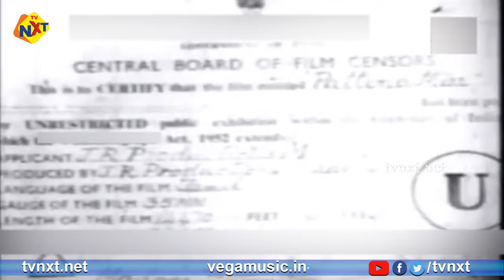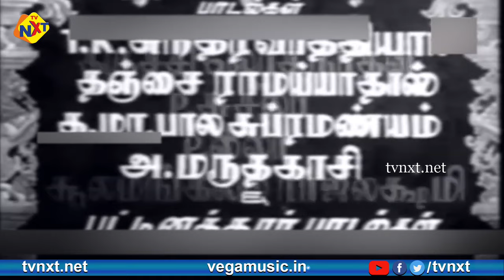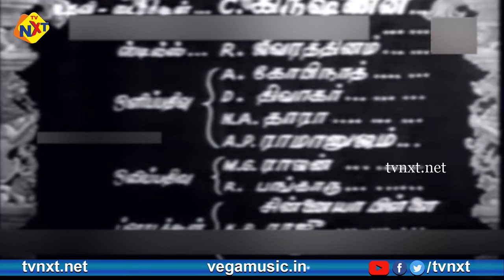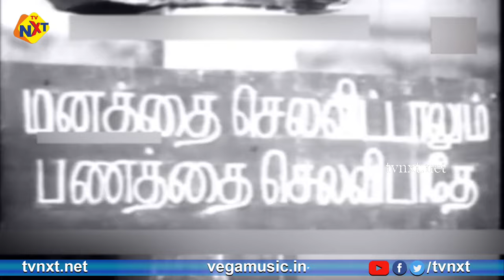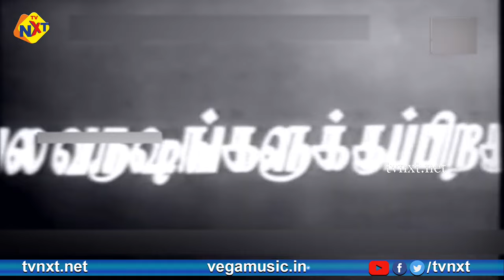Pattinathar - பட்டினத்தார் Tamil Full Movie || T. M. Soundararajan, M. R. Radha || Tamil Movies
Watch & Enjoy Pattinathar - பட்டினத்தார் Tamil Full Movie || T. M. Soundararajan, M. R. Radha || Tamil Movies

Movie Name : Pattinathar
Director : K. Somu
Music Director :  G. Ramanathan
Casting : T. M. Soundararajan, M. R. Radha, K. Natarajan, Serukalathur Sama, S. Ram Rao And Among Others
Cinematography : R. Chitti Babu
Editor :  E. Dharmalingam
Producer : Film Center
Writter: Thanjai Ramaiah Doss